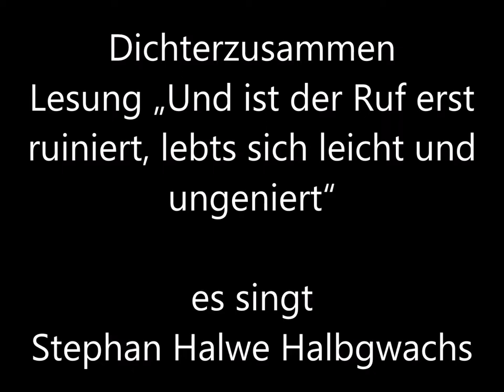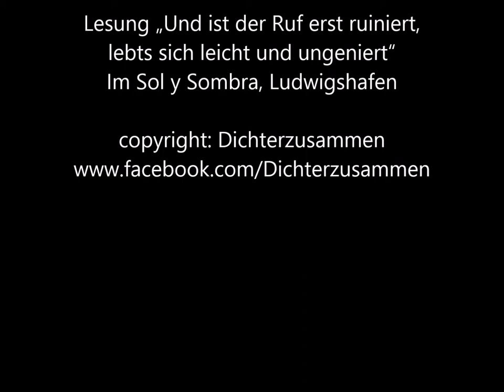Ist der Ruf erst ruiniert, lebts sich leicht und ungeniert - Stephan Halbgewachs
Lesung der Autorengruppe "Dichterzusammen" im Sol y Sombra, Ludwigshafen zu dem Thema "Ist der Ruf erst ruiniert, lebts sich leicht und ungeniert"
Es spielt und singt Stephan "Halwe" Halbgwachs